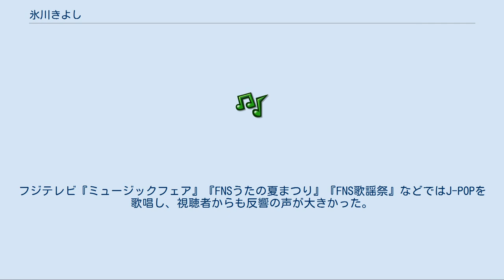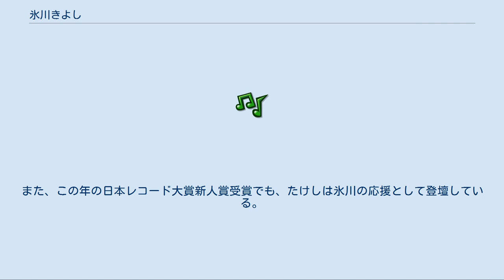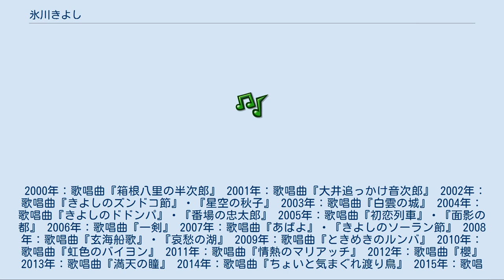氷川きよし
氷川 きよし（ひかわ きよし、1977年〈昭和52年〉9月6日 - ）は、日本の歌手。
 本名は山田 清志で、通称はkii、きーちゃん。
身長178cm。
体重62kg。
レコード会社は日本コロムビア、芸能事務所は長良プロダクションに所属する。
 また、歌手活動以外にもタレント活動や歌謡劇への出演などを展開している。
 往年の演歌、昭和歌謡やムード歌謡とオリジナル曲を収録した「演歌名曲コレクション」シリーズなどのカバーアルバムを発表しているほか、かつて『きよしとこの夜』などのテレビ番組ではポップス系の楽曲も数多く披露しており、過去にKIYOSHI名義でのシングルCDも発表。
現在では名前の使い分けはしておらず、全ての曲を氷川きよしの名で統一している。
フジテレビ『ミュージックフェア』『FNSうたの夏まつり』『FNS歌謡祭』などではJ-POPを歌唱し、視聴者からも反響の声が大きかった。
とりわけ『うたの夏まつり』でゆずとコラボレーションした「栄光の架橋」はその歌唱力が視聴者から絶賛され、菊川怜も『うたの夏まつり』で印象に残ったシーンとして氷川・ゆずのコラボレーションを挙げている。
 歌う際の衣装は、和服ではなく洋服が多い。
また、楽曲の振り付けは、複雑な動きを取り入れず、比較的簡単な手の動きのものが多い。
これは、幼いファンから高齢のファンまでが覚えやすく、座ったままでも可能な動きであるよう考慮されているためである。
 芸名の「氷川」は、所属事務所の長良プロダクションがあった東京都港区赤坂6丁目にある氷川神社、「きよし」は氷川の本名である「山田清志」に由来する（たけしの相方のビートきよしが由来という誤解も多い）。
名付け親はビートたけし（北野武）であるとされるが、実際は事務所会長の長良じゅんが命名しており、長良が氷川をたけしに紹介した際には、既に「氷川きよし」という芸名でのデビューがほぼ決まっていた。
長良は、新人歌手の氷川を売り込むため、話題作りとしてたけしを名付け親にしようと考えたという。
この話はたけし自身が明かしている。
 氷川がデビューした年に初出場したNHK紅白歌合戦では、たけしも志村けんとともに氷川の応援前座として初出場した。
また、この年の日本レコード大賞新人賞受賞でも、たけしは氷川の応援として登壇している。
 2000年：歌唱曲『箱根八里の半次郎』 2001年：歌唱曲『大井追っかけ音次郎』 2002年：歌唱曲『きよしのズンドコ節』・『星空の秋子』 2003年：歌唱曲『白雲の城』 2004年：歌唱曲『きよしのドドンパ』・『番場の忠太郎』 2005年：歌唱曲『初恋列車』・『面影の都』 2006年：歌唱曲『一剣』 2007年：歌唱曲『あばよ』・『きよしのソーラン節』 2008年：歌唱曲『玄海船歌』・『哀愁の湖』 2009年：歌唱曲『ときめきのルンバ』 2010年：歌唱曲『虹色のバイヨン』 2011年：歌唱曲『情熱のマリアッチ』 2012年：歌唱曲『櫻』 2013年：歌唱曲『満天の瞳』 2014年：歌唱曲『ちょいと気まぐれ渡り鳥』 2015年：歌唱曲『男花』『愛しのテキーロ』 2016年：歌唱曲『みれん心』 2017年：歌唱曲『男の絶唱』 2018年：歌唱曲『勝負の花道』 2019年：歌唱曲『大丈夫』『最上の船頭』 2019年：歌唱曲『限界突破×サバイバー』